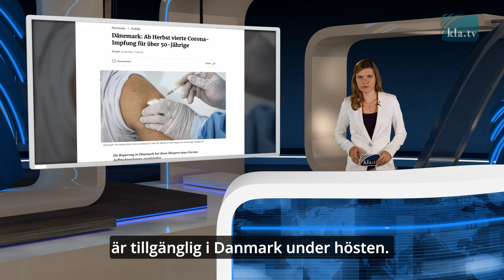Danmark stoppar vaccinationer för personer under 50 år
Har du fått med om, att i Danmark erbjuds inte längre Covid-vaccinationer till personer under 50 år? Jaså inte? Konstigt, att de ledande medierna utanför Danmark inte nämner något om det…